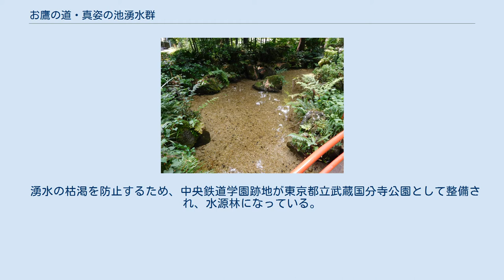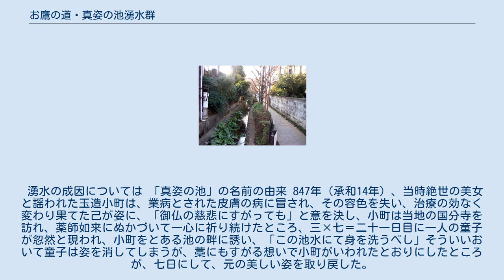お鷹の道・真姿の池湧水群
真姿の池の位置(暫定位置） お鷹の道 真姿の池 お鷹の道・真姿の池湧水群（おたかのみち・ますがたのいけゆうすいぐん）とは東京都国分寺市西元町の武蔵野台地国分寺崖線によって形成されるママがハケに沿って用水となっている、武蔵野台地の代表的な景観の場所であり1985年（昭和60年）名水百選に選定された。
 1748年（寛延元年）から国分寺は徳川御三家尾張藩の鷹狩の狩り場となった。
武蔵野台地ハケにママを集めた清流に小道が整備し、これを「お鷹の道」と呼ぶようになった。
「真姿の池」 - 「元町用水路」を経由して野川に流入している。
 湧水の枯渇を防止するため、中央鉄道学園跡地が東京都立武蔵国分寺公園として整備され、水源林になっている。
 湧水の成因については 「真姿の池」の名前の由来 847年（承和14年）、当時絶世の美女と謡われた玉造小町は、業病とされた皮膚の病に冒され、その容色を失い、治療の効なく変わり果てた己が姿に、「御仏の慈悲にすがっても」と意を決し、小町は当地の国分寺を訪れ、薬師如来にぬかづいて一心に祈り続けたところ、三×七＝二十一日目に一人の童子が忽然と現われ、小町をとある池の畔に誘い、「この池水にて身を洗うべし」そういいおいて童子は姿を消してしまうが、藁にもすがる想いで小町がいわれたとおりにしたところが、七日にして、元の美しい姿を取り戻した。